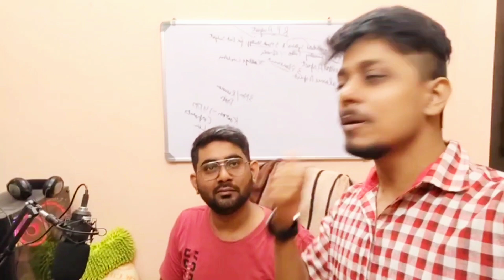Talk with an Educator | My Friend | Sharing his experience | Studio setup| Vlog | Shoot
🎉 Welcome to the my "Utkarsh hood" YouTube Channel! 🕺✨
I'm all about making friends, Let's build a community where we support, inspire, and uplift each other.
for a sneak peek adventure.
👍Lets be Friend on Facebook:  @Utkarsh hood
👨‍💻Professional profile linkedin: @utkarshKR
[👆 All above direct Link is in my channel 'ABOUT']
Don't forget to ring the notify bell so you never miss out on our latest adventures and vlogs.
Thank you for being here so much love to you all. 🤗🎥